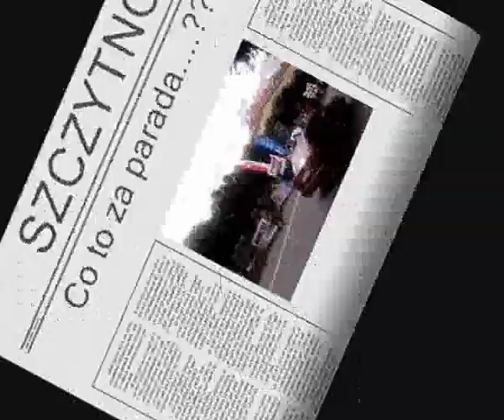Co to za parada....???